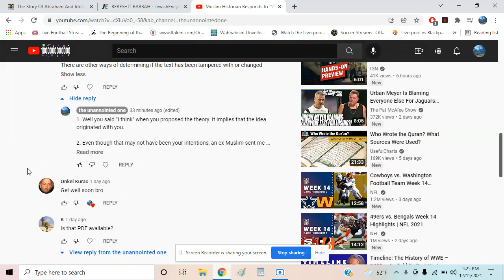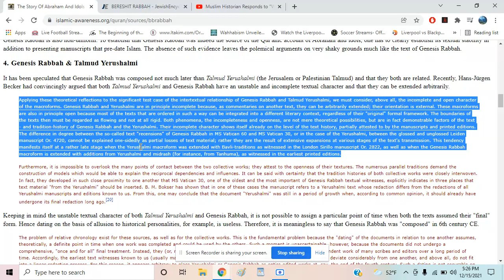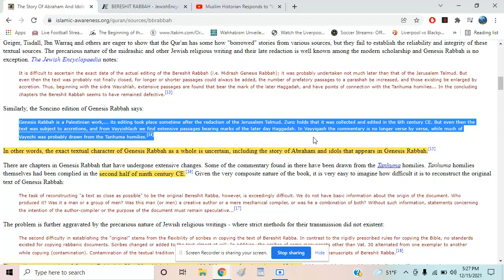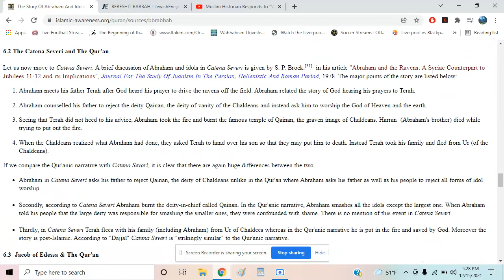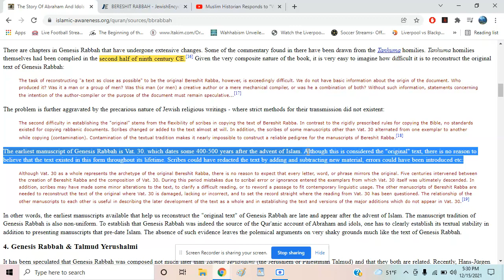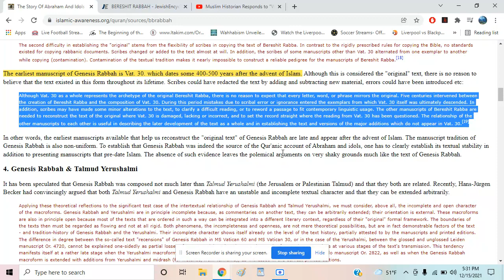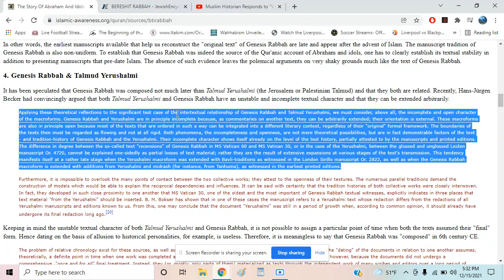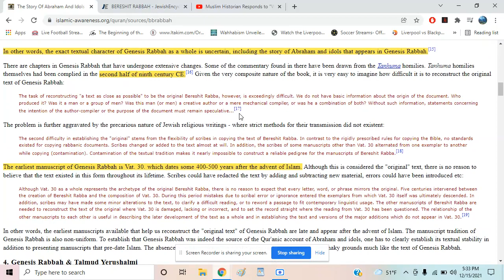Response to the comment from the maker of quran sources video (part 2)